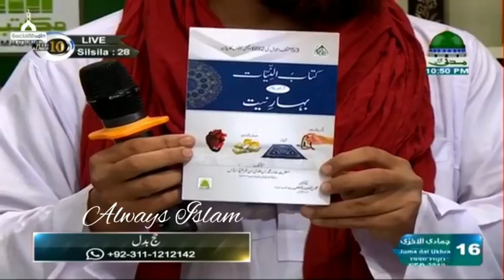Mufti Ali Asgher Attari Ki Aamad Zehni Azmaish Main * Maulana Abdul Habib Attari *